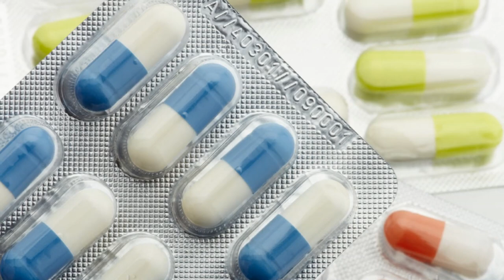Laboratorio de Desarrollo Farmacéutico y Planta de fabricación Labsan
Estamos muy orgullosos de todo el equipo humano de nuestro Laboratorio de Desarrollo Farmacéutico y Planta de fabricación de medicamentos; Laboratorium Sanitatis (Labsan).

Se encuentran en pleno rendimiento para garantizar el suministro de medicamentos a los pacientes; colaborando con nuestros clientes de la industria farmacéutica en estos momentos especialmente sensibles.

¡Sobresaliente labor! ¡Ánimo compañeros!

¡Gracias!